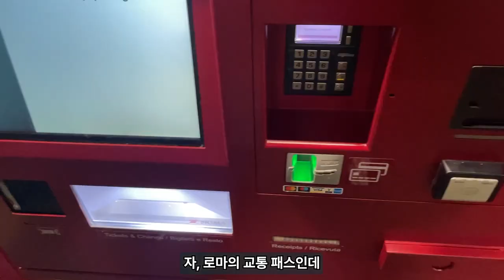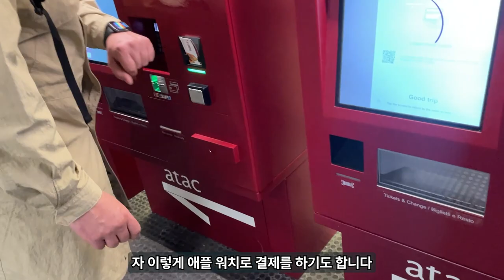로마시티투어1-세상에서 가장 유명한 분수 !! 트레비분수와 스페인광장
세계에서 가장 유명한 분수는 뭐니뭐니해도 트레비 분수가 아닐까요?
로마에서 유명한 명소 트레비 분수와 스페인광장 과연 어떤 느낌일까요?
저와 함께 로마시내 구경 같이 가시죠.

-로마교통카드 구입방법
-트레비분수와 스페인광장
-젤라또 맛집  Elisa Gelateria Pasticceria Caffetteria Piazza di Spagna

로마시내 투어를 조금더 알차게 진행하고 싶다면 구룹투어를 이용해 보세요~

Elisa Gelateria Pasticceria Caffetteria Piazza di Spagna
Add : Via di Propaganda, 4, 00187 Roma RM, 이탈리아